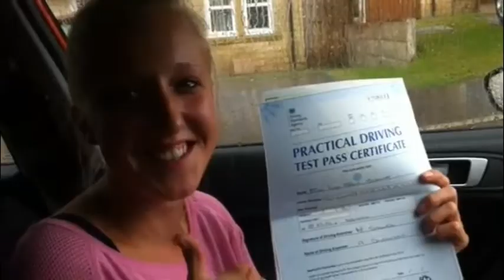Intensive Driving Course Burnley | One Week Driving Course Burnley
Congratulations to Lisa Stewart on passing her practical driving test at Burnley Nelson Driving Test Centre on Friday 22nd August, helped by her One Week Driving Course Malcolm Smith.
Lisa took our 5 day 30hr course and passed first time.
Well done from all the team here at OneWeekDriving Course !
Driving Schools Blackburn

Driving Lessons Blackburn

Intense Driving Lessons Blackburn

Driving Instructors Blackburn

Intensive Driving Courses Blackburn

Guaranteed Pass Courses Blackburn

One Week Driving Courses Blackburn

Fast Pass Driving Courses Blackburn

Intense Driving Courses Blackburn

Driving Course Blackburn

Driving Crash Course Blackburn

Intensive Driving Lessons Blackburn

Pass Plus Blackburn

BB0 BLACKBURN Blackburn (Non-geographic postcode - Granby Marketing, BB1)[3] Blackburn
BB1 BLACKBURN Blackburn, Bank Hey, Belthorn, Blackamoor, Guide, Knuzden, Mellor, Rishton, Shadsworth, Sunnybower, Whitebirk, Wilpshire Blackburn with Darwen/Hyndburn/Ribble Valley
BB2 BLACKBURN Blackburn, Beardwood, Balderstone, Cherry Tree, Feniscowles, Mellor, Mellor Brook, Mill Hill, Pleasington Blackburn with Darwen/South Ribble/Ribble Valley
BB3 DARWEN Darwen, Bank Fold, Eccleshill, Hoddlesden, Lower Darwen, Tockholes Blackburn with Darwen
BB4 ROSSENDALE Acre, Bent Gate, Haslingden, Helmshore, Rawtenstall Rossendale
BB5 ACCRINGTON Accrington, Altham, Baxenden, Church, Clayton-le-Moors, Huncoat, Oswaldtwistle, Rising Bridge
BB6 BLACKBURN Dinckley, Great Harwood, Langho Hyndburn/Ribble Valley
BB7 CLITHEROE Clitheroe, Barrow, Chatburn, Dunsop Bridge, Gisburn, Hurst Green, Pendleton, Sabden, Slaidburn, Waddington, Whalley, Whitewell, Wiswell Ribble Valley
BB8 COLNE Colne, Foulridge, Laneshaw Bridge, Trawden, Winewall, Wycoller Pendle
BB9 NELSON Nelson, Barrowford, Blacko, Brierfield, Higherford, Roughlee Pendle
BB10 BURNLEY Burnley, Cliviger, Reedley, Worsthorne Burnley/Pendle
BB11 BURNLEY Burnley Burnley
BB12 BURNLEY Burnley, Barley, Fence, Higham, Padiham, Read, Simonstone, Wheatley Lane Burnley/Pendle/Ribble Valley
BB18 BARNOLDSWICK Barnoldswick, Earby, Kelbrook, Salterforth, Sough Pendle
BB94 BARNOLDSWICK Earby (Non-geographic postcode - Holiday Cottages Group, BB18)[3] Pendle